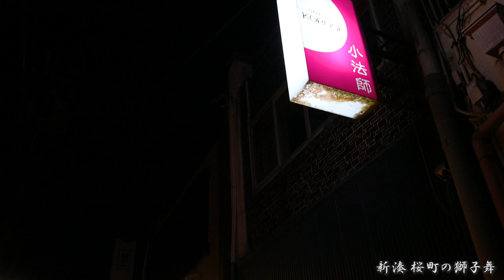新湊 桜町の獅子舞 2024年 御花 小法師 / 富山県射水市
2024年(令和6年)春季祭礼日の桜町の獅子舞です。
小法師での花の獅子舞の様子です。

撮影地:富山県射水市